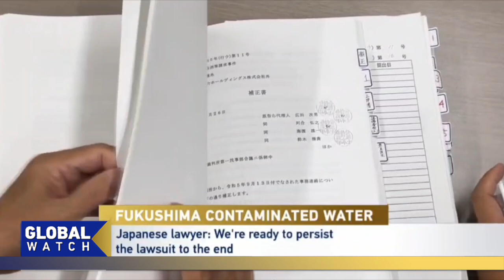Over the past year, frequent accidents by the TEPCO have raised concerns, especially among fishermen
Over the past year, frequent accidents by the Tokyo Electric Power Company (TEPCO) have raised concerns, especially among fishermen. Last year, a plaintiff group of over 300 Japanese people filed a lawsuit. They're demanding the government cancel the discharge permit and TEPCO stop discharging the contaminated water. One year on, they are still waiting for a response.